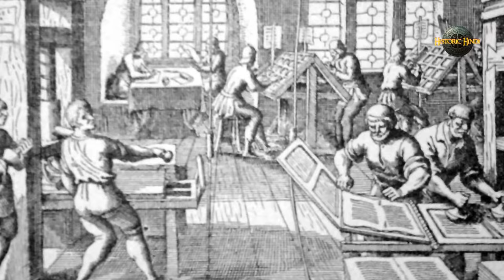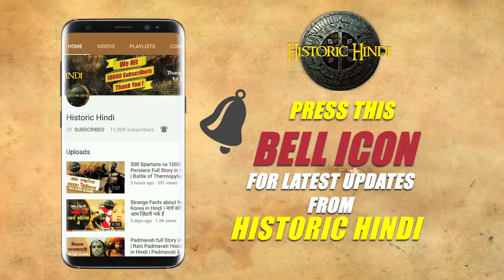'सती प्रथा' जैसी बुराइयों को दूर किया था | Raja Ram Mohan Roy History in Hindi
Raja Ram Mohan Roy (22 May 1772 – 27 September 1833) was one of the founders of the Brahmo Sabha, the precursor of the Brahmo Samaj, a socio-religious reform movement in the Indian subcontinent. He was given the title of Raja by Akbar II, the Mughal emperor. His influence was apparent in the fields of politics, public administration, education and religion. He was known for his efforts to abolish the practices of sati and child marriage. Raja Ram Mohan Roy is considered by many historians as the "Father of the Indian Renaissance.
In 2004, Roy was ranked number 10 in BBC's poll of the Greatest Bengali of all time.